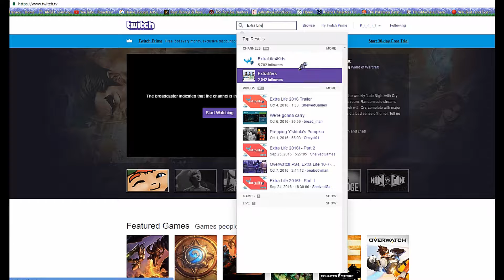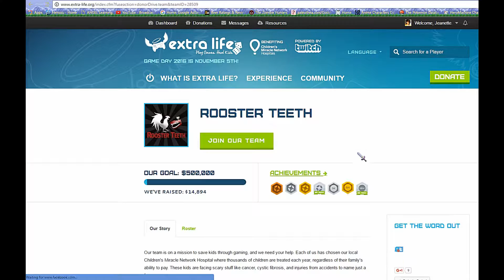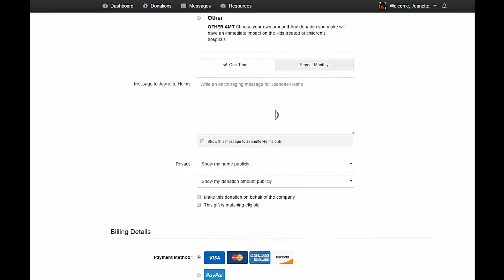Help KiniT Raise Money For The Kids! - Extra Life 2016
Thanks for stopping by! I just wanted to release a quick video to let everyone know that I'll be participating in Extra Life 2016! This charity organization was built by gamers, for gamers, and raises money for Children's Miracle Network Hospitals - including the one that cared for my littlest brother! Make sure to join me on Game Day, November 5th, from 8AM until 8AM on November 6th! I'll be streaming gameplay live from Twitch.tv/k_i_n_i_t for 24 hours straight!